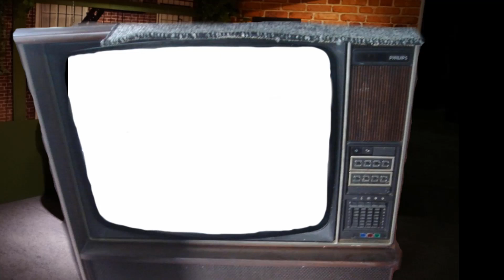TR.O Prisioneiro de Zenda 1979 - Peter Sellers Duas dublagens (Hebert Richers e Cinevideo)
Comparaçao das Dublagens , nao tive tempo de fazer o Rmz ,,,, Um Tvrip e outro e Rmz
*Hebert Richers
Peter Sellers - Silvio Navas
*Cinevideo
Peter Sellers - Júlio Chaves